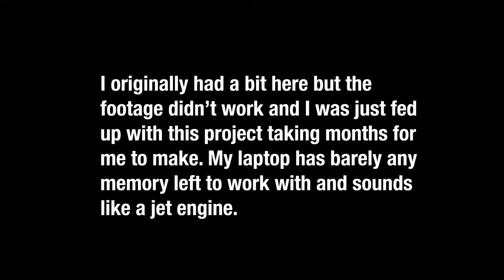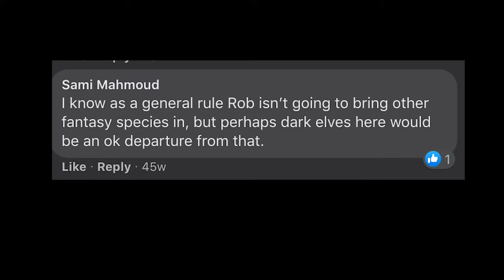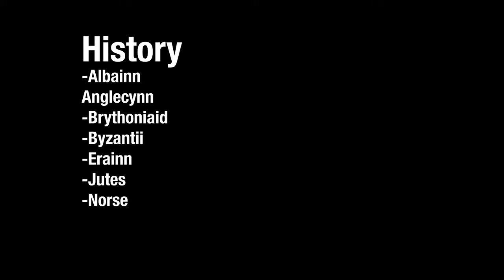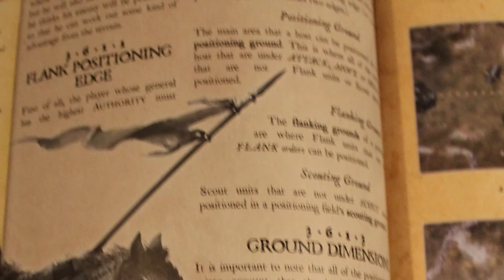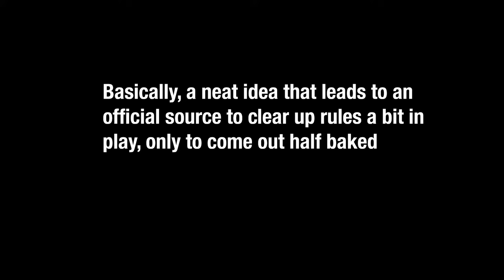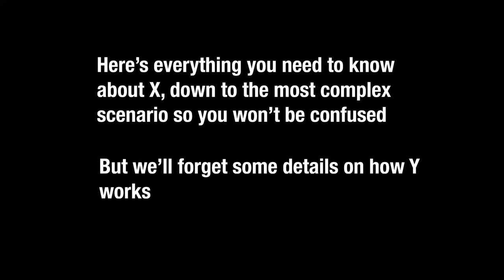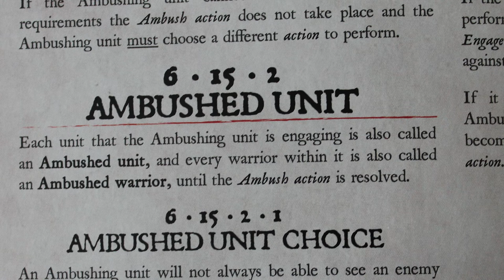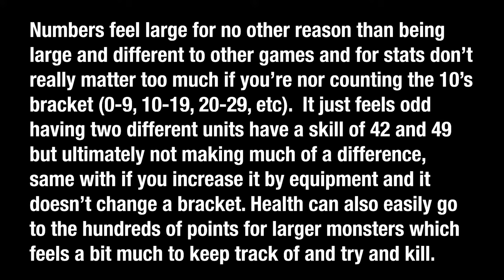An overview of Darklands (1E): A war game nobody has talked about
This. Was. LONG overdue for me to make. But it's done, to whatever quality I've finished it on.

Darklands is a miniature war game that's a mix of history and fiction, that has some small attention but only ever on its miniatures. I wanted to talk about the game for a while and now you can see what it's about. Kinda. I really wasn't as positive  in this as I should have or wanted to be, there's just a not that irks me but also a lot that interests me. Regardless, hopefully this review (?) will help spread the word on it in some way (and hopefully doesn't run it into the ground).

Song: Summer Somba (So Nice) - Walter Wanderley
Clips : Monty Python and the Holy Grail